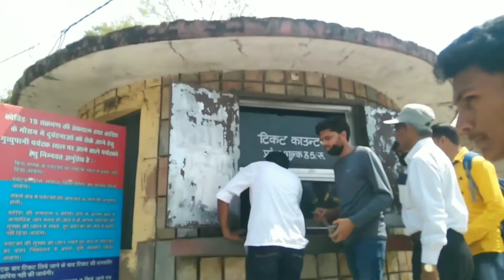Robbers Cave " Gucchopani " | dehradun